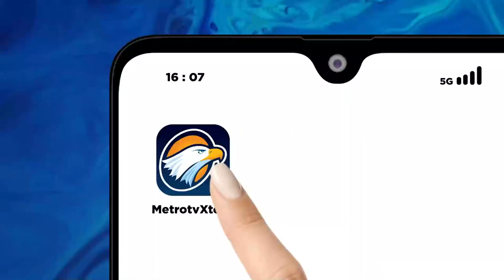Tiongkok Bangun Jalan Desa Dukung Aksesibilitas - [Metro Siang]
MetroTV, Tiongkok melanjutkan pengerjaan jalan di pedesaan sebagai bagian dari program kampanye 4 jalan pedesaan.